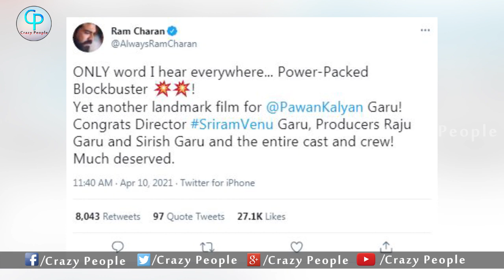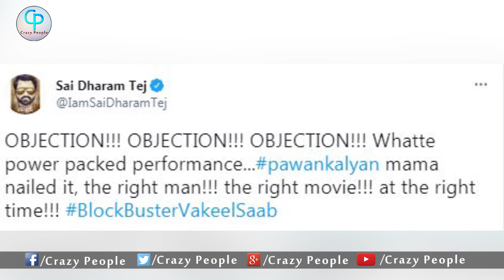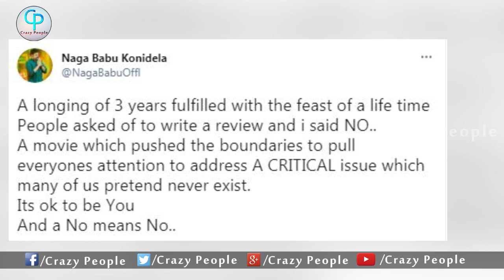Mega Heroes Review On Vakeel Saab Movie || Pawan Kalyan || Crazy People